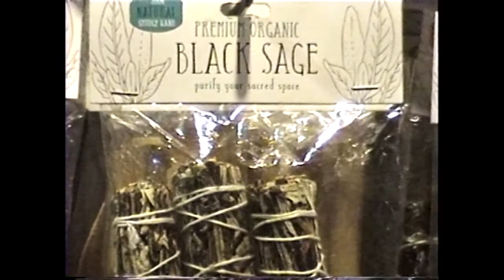xmas @ the mall